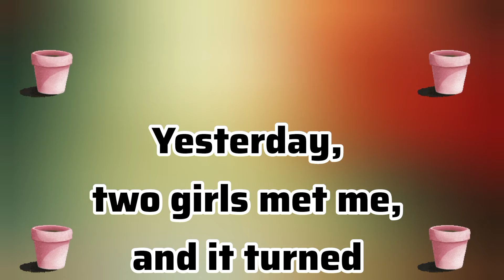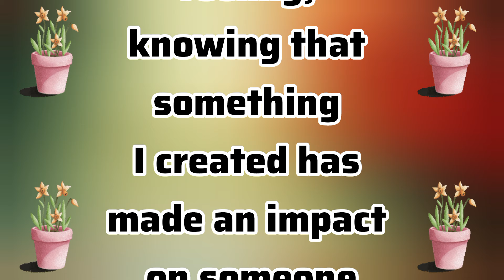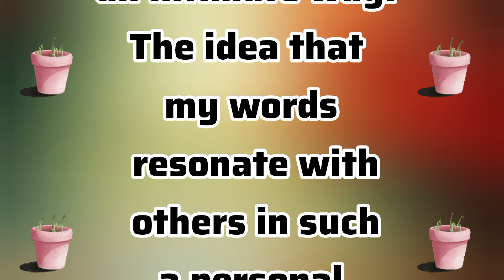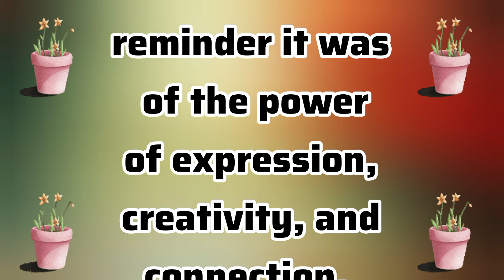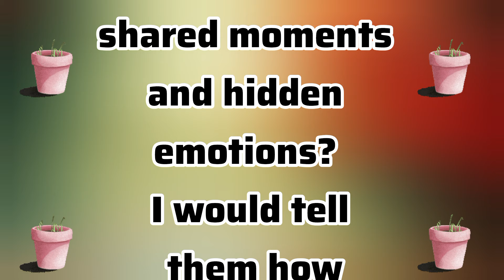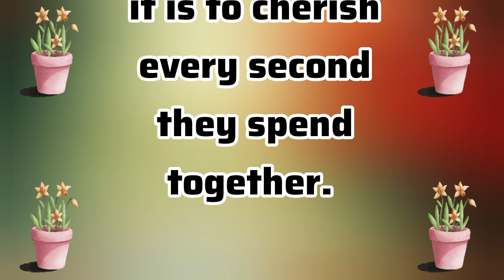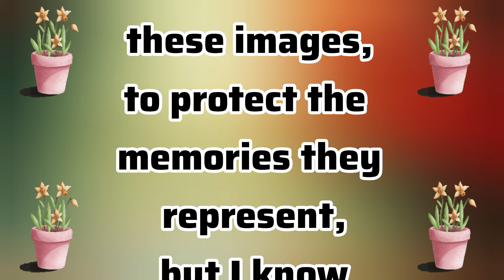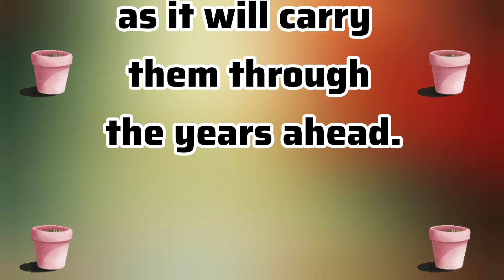Yesterday Two Girls Met Me | Sheikh Hamdan | Fazza Poems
faz3
fazza
fazza poems
hamdan fazza
fazza song
fazza poem
fazza wife
fazza hamdan
fazza english
prince fazza
sheikh hamdan
prince hamdan
prince family
dubai prince